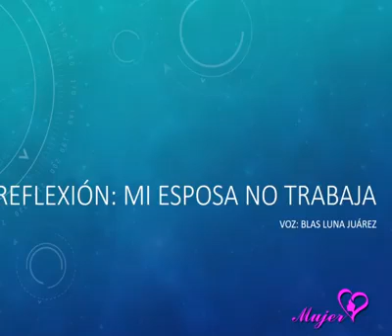Ser Ama de Casa